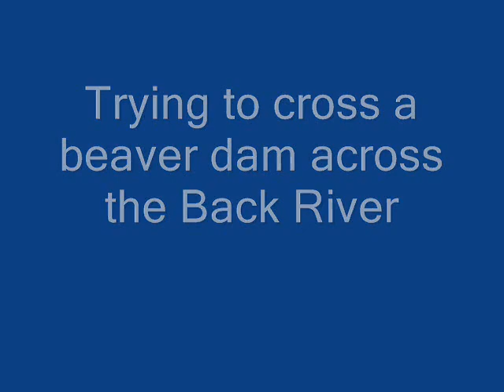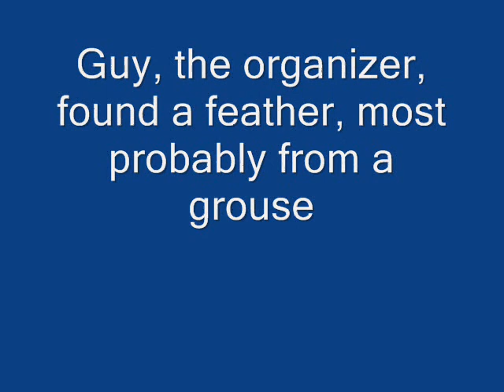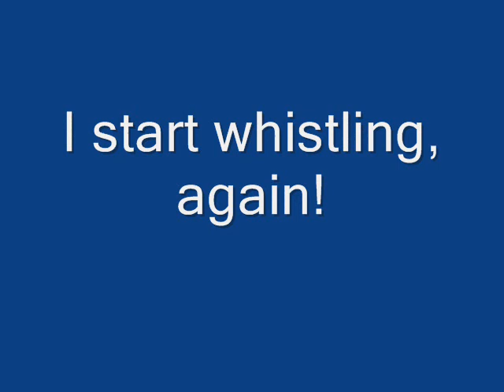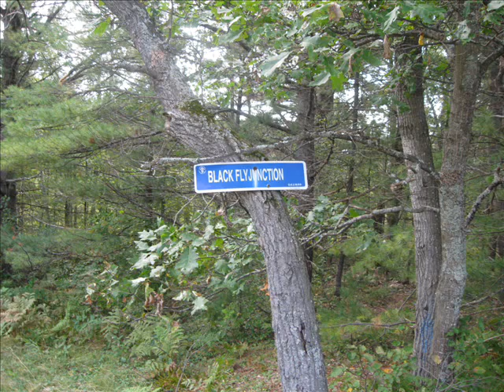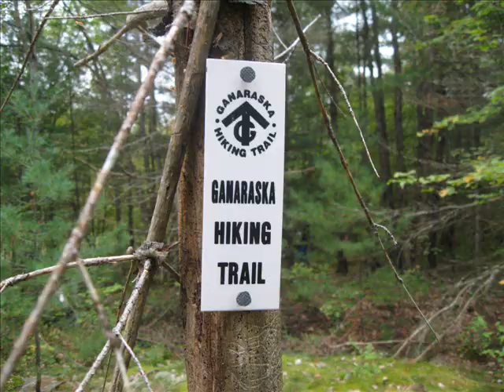Ganaraska Ragged Rapids Wilderness Hike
This was a challenging hike in the Ganaraska  Wilderness.